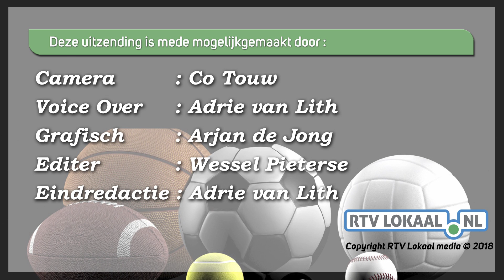NSV'46 - Moerkapelle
Wedstrijdbeelden van NSV'46 - Moerkapelle van zaterdag 10 februari 2018